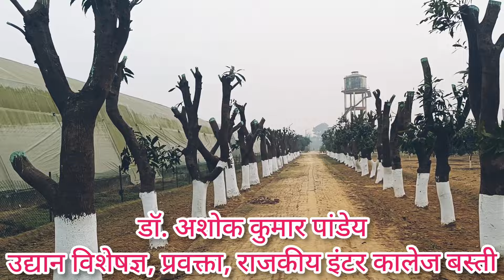आम बाग के लिए अगर किया यह काम तो दोगुनी मिलेगी पैदावार||Cutting-Purning of Mango Plant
बाग के लिए अगर किया यह काम तो दोगुनी मिलेगी पैदावार
अधिक फलन के लिए आम के बागों की कटाई-छटाई ||Cutting-Purning of Mango Plant ||Mango Orchard Management
आम के पौधे को कैसे तैयार करें कटाई छटाई कब करें Mango pruning and airlayring techniques
आम की कटाई -छटाई कब करें, कैसे करें और कटिंग के बाद किस दवा का प्रयोग करें ? mango cutting| Pruning